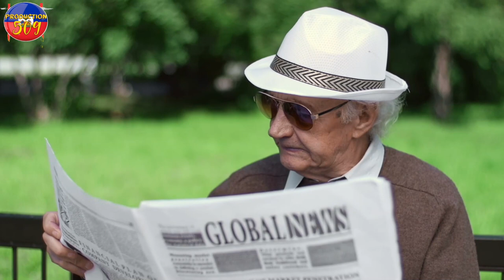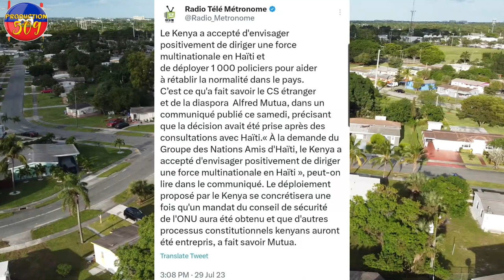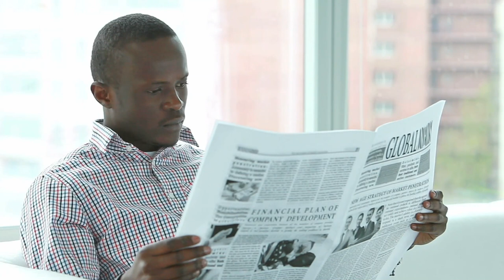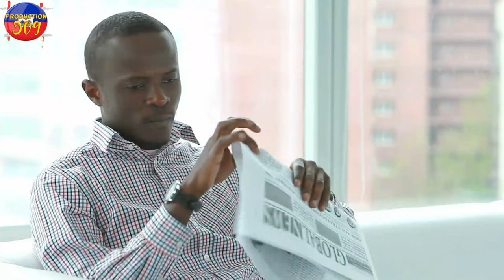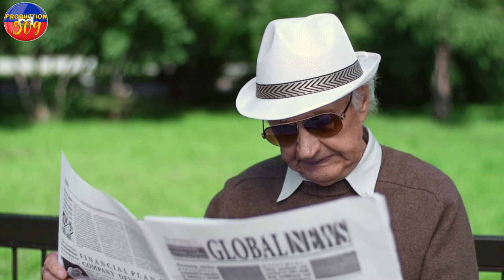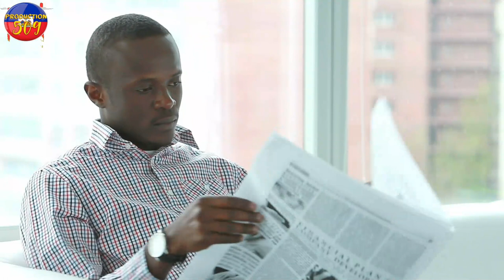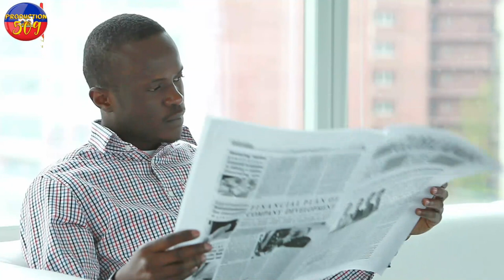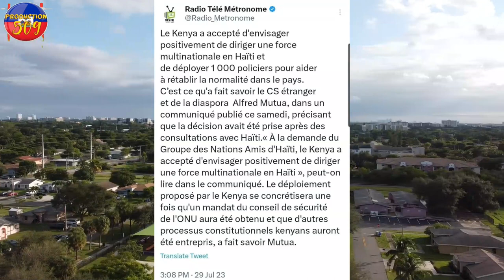THERIEL THELUS BAY TOUT DETAY SOU FOS DELOD PEYI KENYA VOYE AYITI YO b4ndi ak polisye ki nan g4nn yo